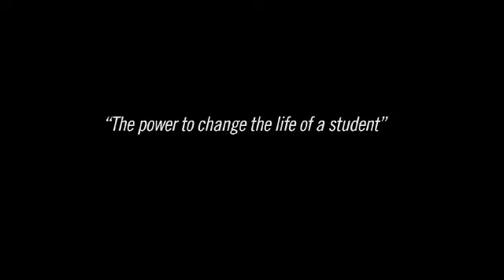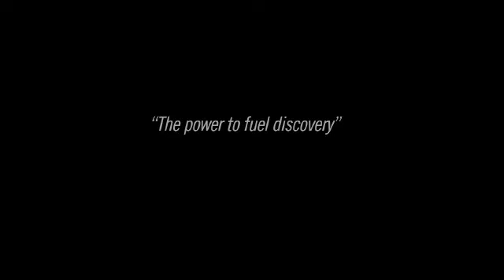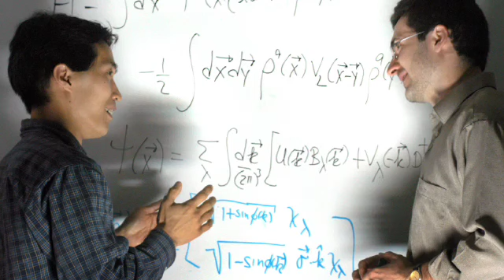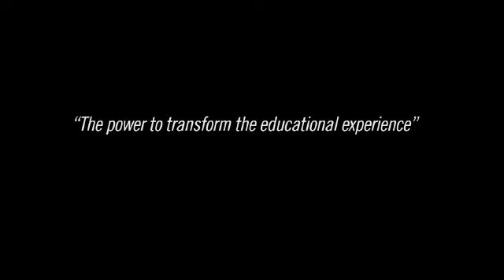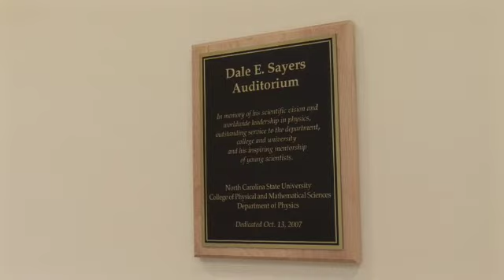The Power of Giving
The College of Physical and Mathematical Sciences thanks all the donors
who contributed during the historic "Achieve! Campaign for NC State." We
hope this video shows you the impact your generosity can have on our